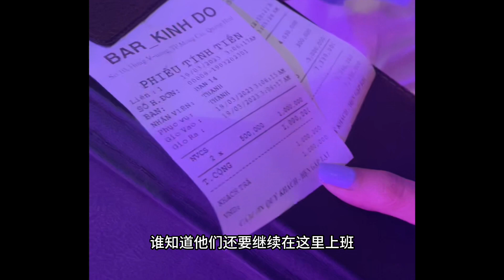越南边境一日游，迷茫的我们找到了，像90年代东莞的感觉